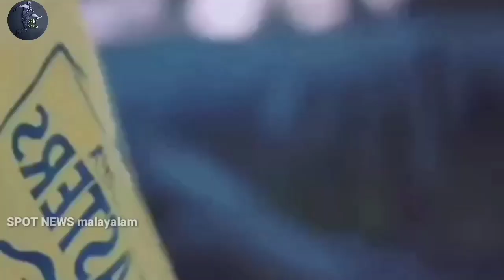ബ്ലാസ്റ്റേഴ്‌സ് സമന്ദമായ എറ്റവും പുതിയ 3വാർത്തകൾ||kerala blasters latest news and updates malayalam